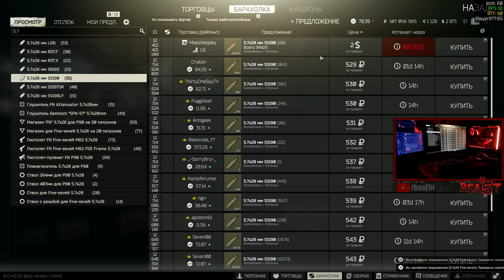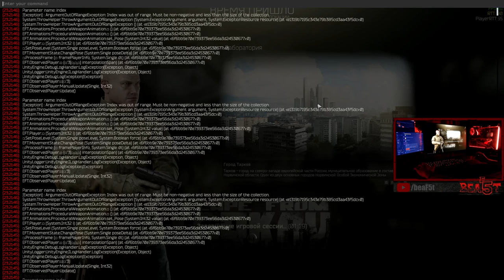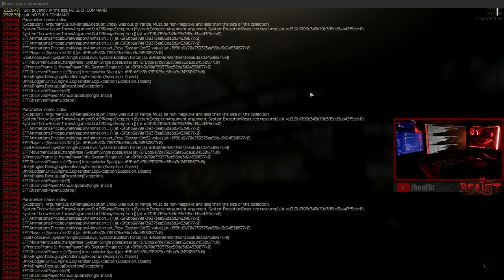04/26/20 #1 (EFT)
You were looking for a stream full of action, highlights, skill, useful tips and some butthurt? You found it (͡ ͡° ͜ つ ͡͡°)

Going live daily after 7 PM GMT+1 ( ͡° ͜ʖ ͡°)

Nightbot chat commands:
!8ball
!bibametr
!start
!steam
!time
!weather
!commands

Chat rule is very simple, just don't fuck around  ̿̿ ̿̿ ̿̿ ̿'̿'\̵͇̿̿\з= ( ͠° ͟ʖ ͡°) =ε/̵͇̿̿/’̿’̿ ̿ ̿̿ ̿̿ ̿̿

My current PC config:

• Intel Core i5-8600K 5.00 GHz 1.34v
• Cooler Master MasterLiquid ML240L RGB + 2x Corsair ML120 Pro Red
• Corsair Vengeance LPX 32 GB 3400 MHz CL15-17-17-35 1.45v
• MSI GeForce GTX 1080 Ti Gaming X 2050/12750 MHz 1.09v
• ID-Cooling Frostflow 120VGA + Corsair ML120 Pro Red
• Samsung 960 Evo 250 GB
• Crucial MX500 500 GB
• Fractal Meshify S2 TG Black + 4x Enermax T.B.Apollish Red

Streaming with OBS - 1080p/60 fps/9 Mbps/NVENC max quality preset